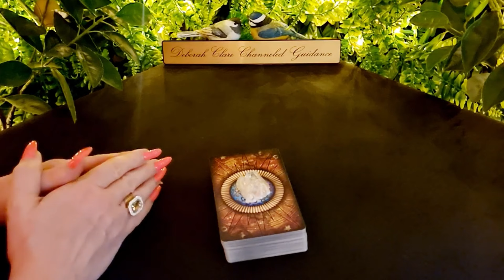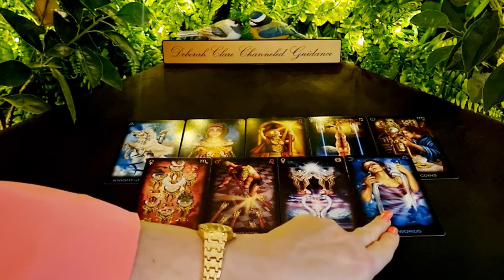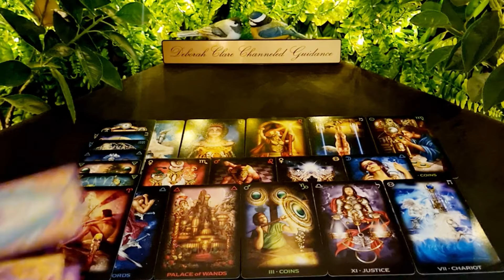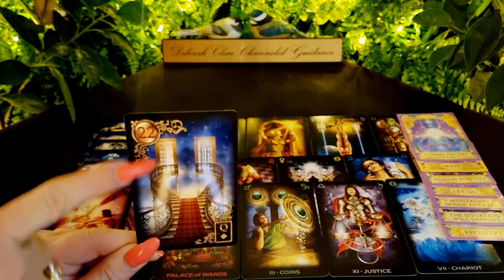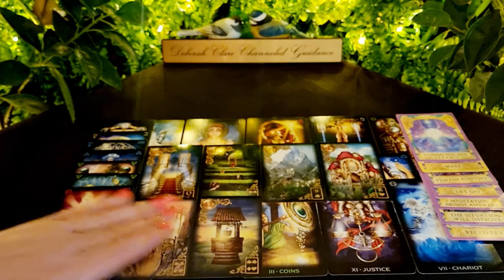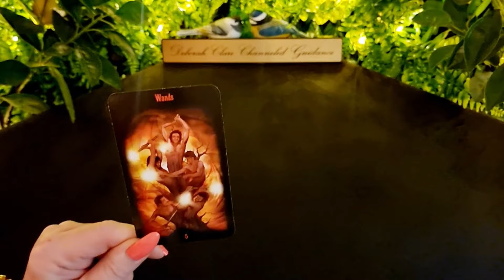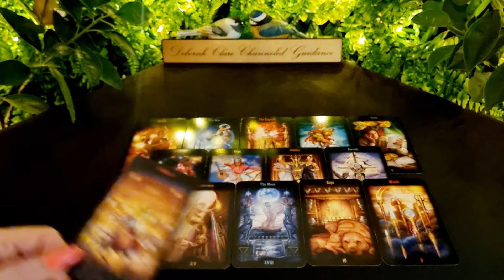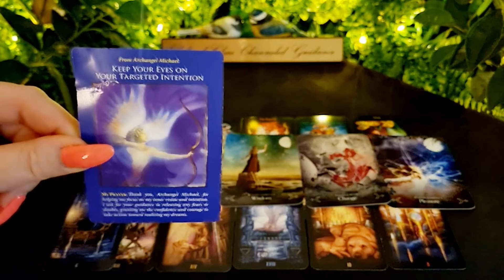*T.G.I.F* CAPRICORN! BONUS! 💖 7th June '24 - How do they feel about you?...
12-month General Overview (30mins) €114 / $121